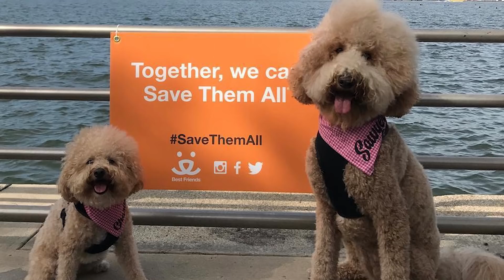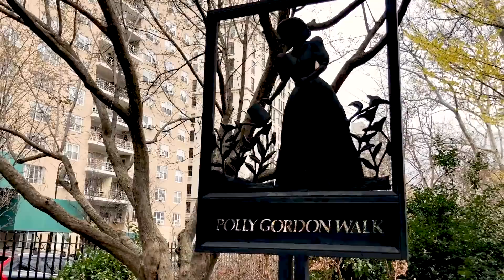Rescued Mini Doodle Dog and Giant Sister Love Their NYC Neighborhood | The Dodo City Pets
Rescued Mini Doodle Dog and Giant Sister Love Their NYC Neighborhood | Charlie the rescued golden doodle LOVED being an only child in NYC — riding the subway, going to the dog park and meeting new friends every day with her mom on the Upper East Side. Then she got a little sister who looks exactly like her, and life got even better! You can follow @puppynamedcharlie on Instagram for more of their incredible adventures in NYC